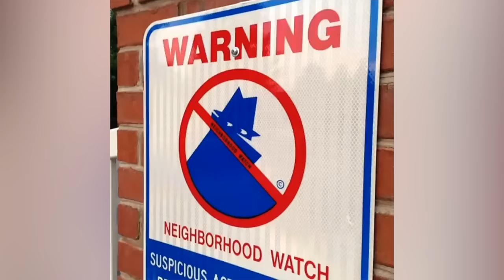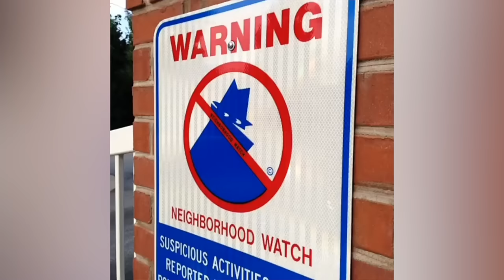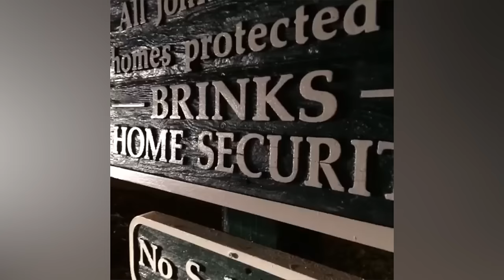BATDAD - EVERY VINE WE EVER MADE MASSIVE COMPILATION